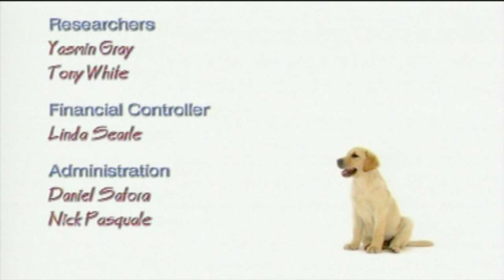How Do Wheelchairs and Acupuncture Help Injured Pets Walk Again? | Part 2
Imagine a dog who can't walk, a cat confined to a cage.  But what if wheels could change their world?  This heartwarming story follows inspiring pets who defy limitations with the help of special wheelchairs.

Join us as we continue our journey with remarkable animals who gain a second chance at mobility with specially designed wheelchairs.  Witness their joy as they explore the world, play with their friends, and experience the freedom they once missed.  Learn how these incredible inventions can revolutionize the lives of pets and the bond they share with their humans.

This video will melt your heart and inspire you!  Can technology bridge the gap and allow these amazing creatures to live full and happy lives?  See for yourself!